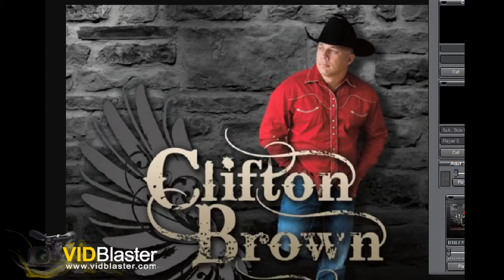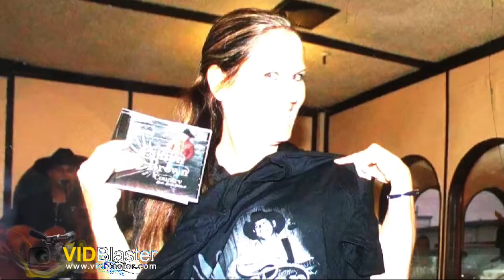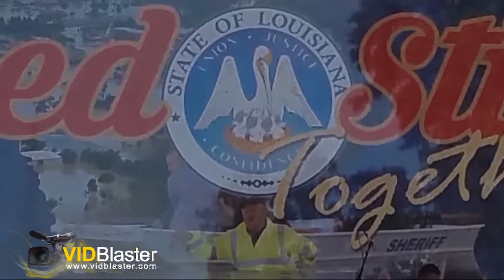Welcome Clifton Brown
Your gonna like it. On this episode of In Your Face 05/02/2017 the crazy train stops at Clifton Brown. Lets welcome Clifton Brown country singer from Clifton Brown and The Rusty Bucket Band. Putting the country in country music.